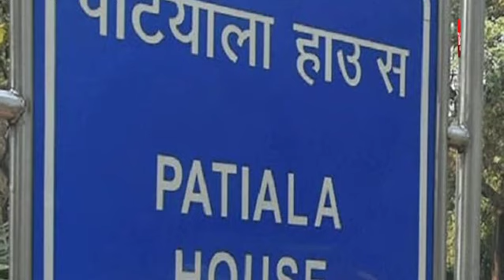POLICE ने लिखी चिट्ठी...KANHAIYA KUMAR मामले में क्या फैसला लेगी DELHI की AAM AADMI PARTY सरकार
CM KEJRIWAL का दिल्लीवालों से वादा... सबको मिलेगा बराबर का हक
Delhi Government Formation, Arvind Kejriwal, Arvind Kejriwal Delhi CM oath, oath taking ceremony arvind kejriwal, 16 Feb arvind kejriwal oath taking ceremony